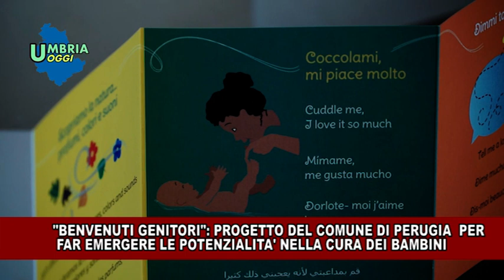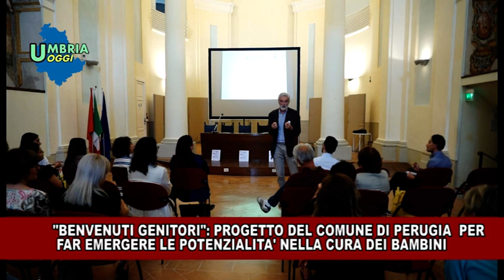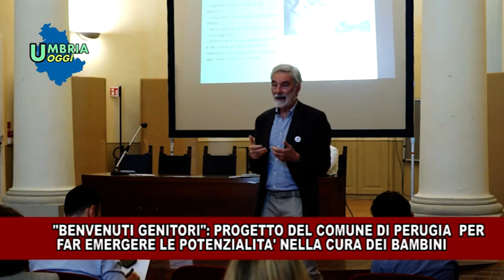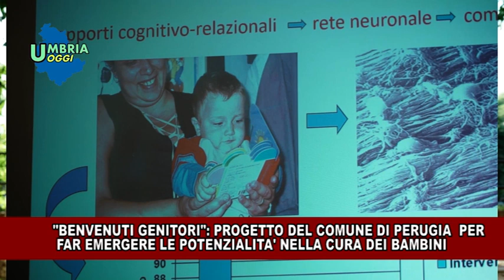"BENVENUTI GENITORI": IL PROGETTO DEL COMUNE DI PERUGIA ILLUSTRATO DAL VICE SINDACO TUTERI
Far emergere le potenzialità del genitori nella cura dei propri bambini. E' la finalità del progetto presentato  dal comune di Perugia